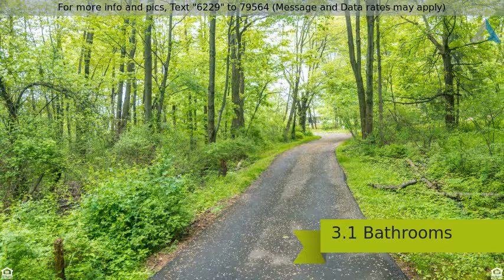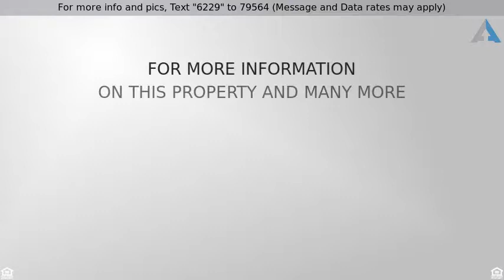Priced at $549,500 - 318 Route 152, Perkasie, PA 18944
5 Bed 3.1 Bath Colonial with In-law Quarters

This hidden gem offers privacy and peace that is a rare find! A beautiful 500 foot tree lined drive leads to a home that offers priceless views of woods and wildlife. The stately charm of yesterday is all here with gracious touches and quality throughout this amazing custom home. Pride of ownership shines throughout, starting with the long winding driveway, manicured landscape and daffodil-colored front doors. Once inside, wood floors start in the foyer and continue throughout the first and second floors of the main part of the house. Chair rail and crown moldings create a classic look in the formal living room and there is also chair rail in the eat in kitchen. The living room and dining room are open to each other, allowing for easy conversation when entertaining. A door to the oversized patio from the dining room allows the entertaining to continue inside and out. The large eat-in kitchen was remodeled and features a farmhouse sink, granite countertops with tile backsplash, Dacor wall oven and built-in microwave, induction cooktop with copper hood, and Sub-Zero refrigerator. A wood burning brick fireplace keeps the family room cozy while a wall of Pella windows and sliders provide views and plenty of sunlight. The laundry/mud room has a utility sink and cabinets. A tastefully updated powder room completes this level of the main house. Upstairs the master bedroom has a remodeled bathroom with stall shower. Three additional bedrooms are all generously sized, have ample closet space and share the hall bathroom with subway tile, a new pedestal sink and toilet. Another front foyer welcomes visitors to the in-law quarters with fresh paint and new carpet. The combined living/dining room has bay windows at each end, and is anchored by a magnificent walk-in fireplace with brick surround. The full-sized kitchen features a brand new range and outside access to the patio. Double doors open to reveal the laundry station conveniently located on the main floor. Upstairs the bedroom has double closets, plus a walk-in closet across the hall next to the full bathroom. The concrete patio spans the length of the home and overlooks views of approximately 65-acres of township open space. Some of the improvements include a 15 year old roof, new windows in the basement, 8 year old garage doors, 8 year old water heater, newer heater in the main house and new central air in both the main house and the in-law quarters. This home has public water, and public sewer may be available soon. Pennridge School District. Need a studio? A home office? Extra space for permanent or occasional visitors? This tremendous home offers something for everyone and every need! You must see it to believe it - the improvements, the space, the privacy and the get away from it all feeling while being close to Perkasie Boro, local parks and shopping. Don't wait to make your appointment!